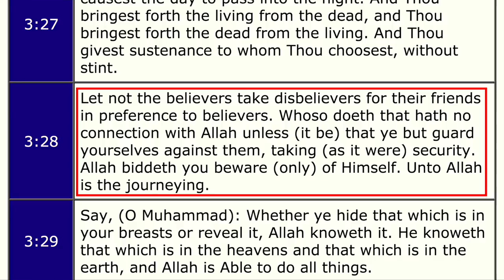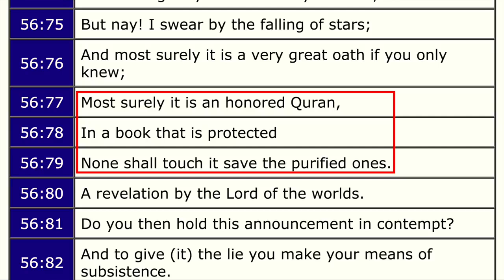David Wood Interviews Controversial Imam Tawhidi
the Imam of Peace! imam tawhidi

David Wood, a prominent philosopher and Apologist interviewed Imam Tawhidi, a prominent Muslim Sheikh who has been speaking against extremism and advocate for reformation in Islam.

This was an interesting exchange, an interview that gives some insight into Tawhidi's mindset and mode of operation.